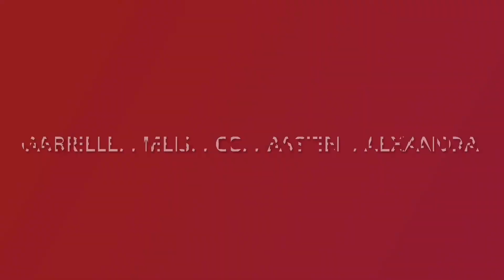Podcast 5 Gabrielle, Melis, Ece, Bastien, Alexandra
Podcast réalisé en partenariat avec globereporters aux assises du journalisme de Tours 2022 dans le cadre du projet erasmus EMICEPlus par Gabrielle, Melis, Ece, Bastien, Alexandra.